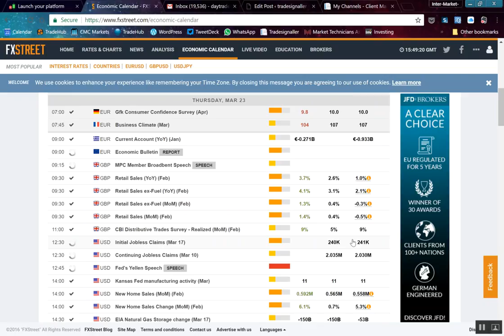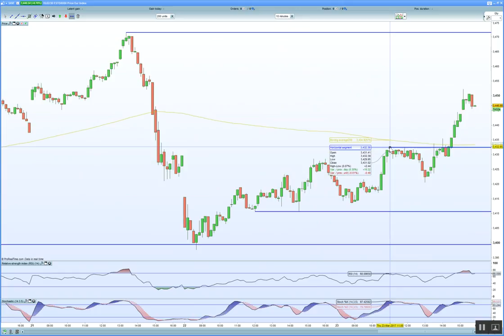FTSE 100 moves higher on stronger retail sales. DAX 30 , CAC 40 helped higher by US equities